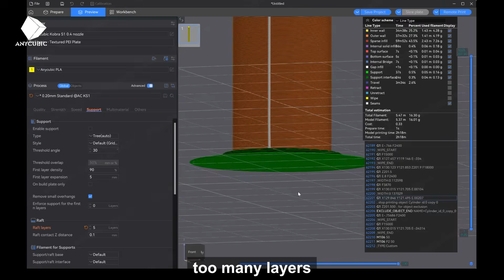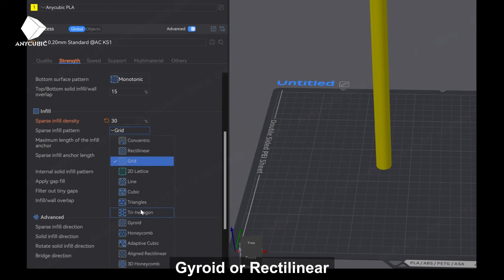Struggling with Tall & Thin Prints That Keep Falling Over?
Here are 4 dead-simple tricks to make them stand like champs!

1. Go with a Brim
2. Add Manual Supports
3.  Use a Raft
4.  Boost Overall Strength

Save this post, try them next time, and watch your skinny towers stay perfectly upright!

Got any tall-print tips of your own? Share them in the comments below! 👇
I'll pick my 2 favorite tips and each winner gets 2 kg of filament to fuel their next prints! 🔥